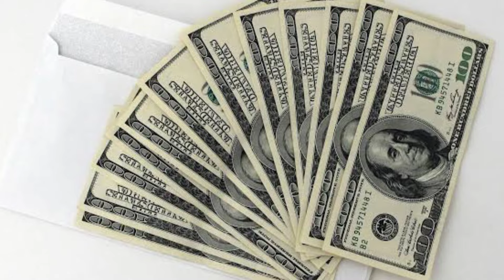Alan Jackson's Luxurious Retirement Life | Wife, Houses, Cars & Net Worth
Alan Jackson About:

Alan Jackson is an American country music singer-songwriter. He is known for performing a style widely regarded as "neotraditional country", as well as writing many of his own songs.

Note: This video is only for the purpose of sharing the information Celebrity Alan Jackson Lifestyle & Net Worth Biography Videos not to hurt with the feelings of anyone.

1) This video has no negative impact on the original works (It would actually be positive for them)
2)This video is also for teaching purposes.
3) It is not transformative in nature.
4)I only used bits and pieces of videos to get the point across where necessary.
5) Some images are also used just for giving the clearance about the topic to the viewers.